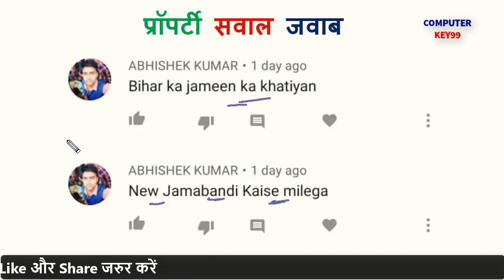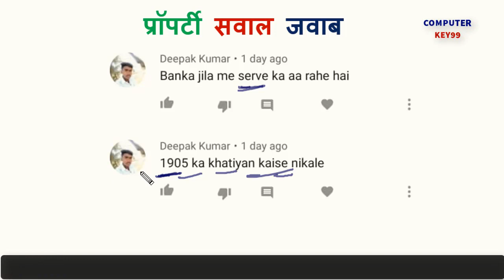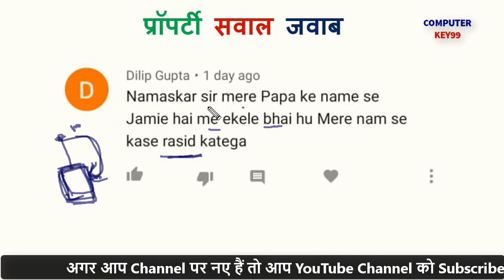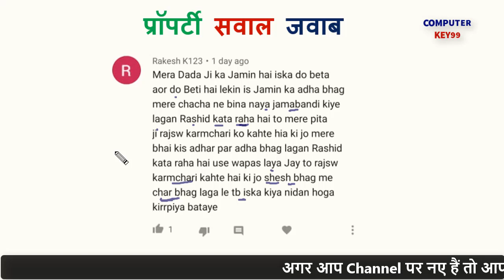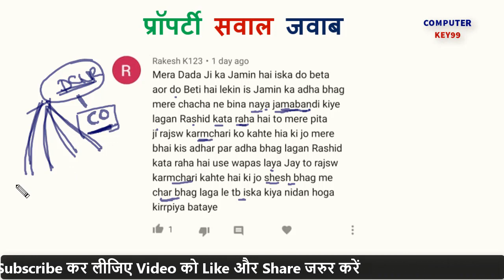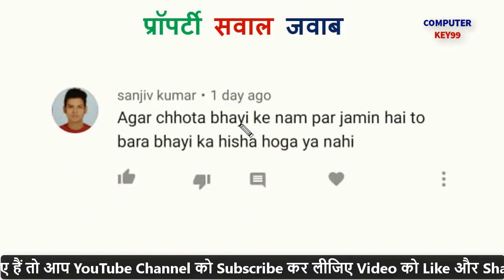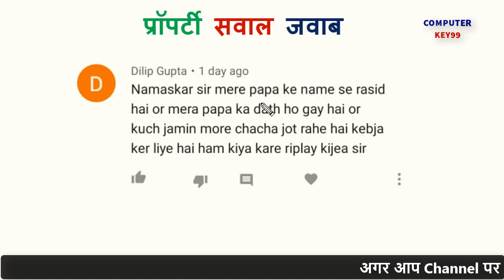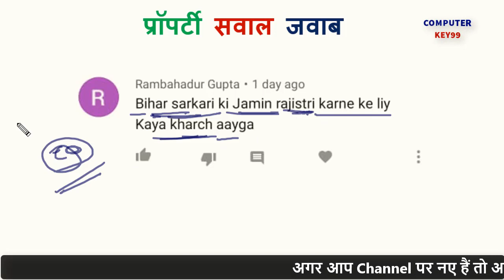गैरमजरुआ सरकारी जमीन को अपने नाम कैसे करवाएं अभी सर्वे में क्या करना होगा | jamin sarvey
अगर आप सभी का जमीन संबंधित कोई समस्या है तो आप Comment कर के पूछ सकते है हम Video के माध्यम से आप के समस्या का हल जरूर बताए गै

जमीन सर्वे,जमीन का सर्वे कब होगा,बिहार जमीन सर्वे 2020,बिहार सर्वे खतियान,बिहार सर्वे,जमीन खेत का सर्वे करने का नियम,बिहार सर्वे खतियान पटना,बिहार में जमीन का सर्वे कब होगा,किसी भी जमीन का खसरा,बिहार जमीन का सर्वे 2020,जमीन का सर्वे,बिहार जमीन सर्वे,बिहार में इस दिन से होगा जमीन का सर्वे,बिहार जमीन सर्वे कब होगा,खेत का सर्वे,बिहार जमीन सर्वे इस तरीके से कराये,बिहार भूमि सर्वे 2020,नाबार्ड सर्वे,नाबार्ड का सर्वे,जमीन के सर्वे,बिहार के जमीन सर्वे,जमीन सर्वे कैसे होगा,बिहार जमीन सर्वे 2021

bihar sarvey,
sarvey bihar,
bihar sarvey naksha,
bihar sarvey 2021,
bihar bhumi servey
,survey bihar 2021,
land survey bihar,